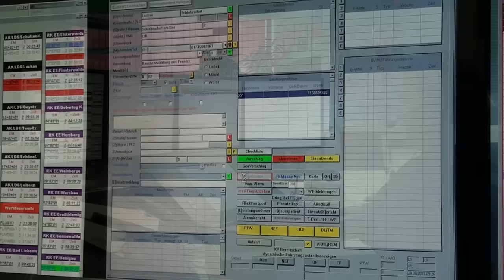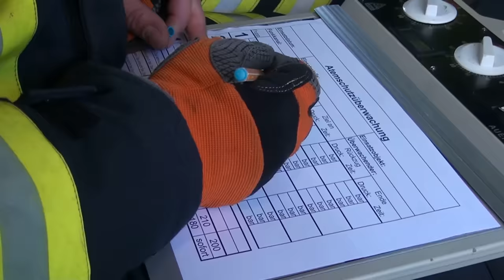Freiwillig - Ein Film über den freiwilligen Einsatz unserer Feuerwehren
Imagefilm Feuerwehr Luckau, entstanden anläßlich des 140-jährigen Jubiläums 2013
Film about a fire brigade